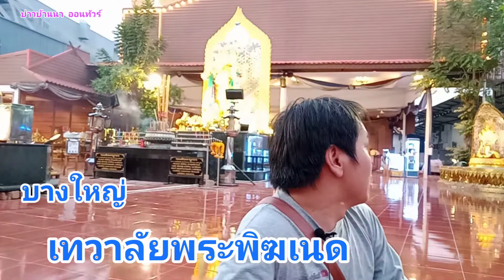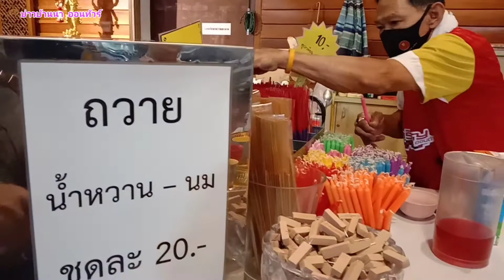ไห้วเทวาลัยพิฆเนศ บางใหญ่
ขอพรจากเทพเทวาลัย